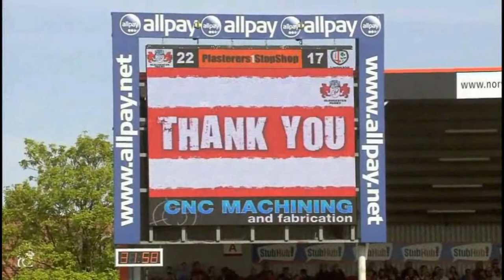36 Gerard Ellis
Gloucester v London Irish, 03/05/14